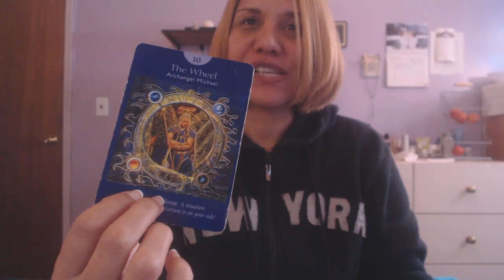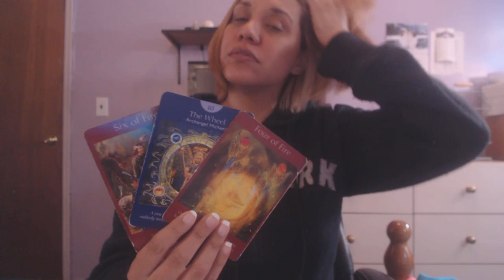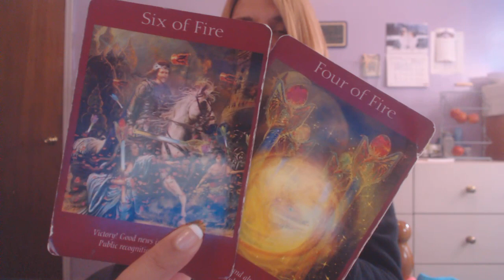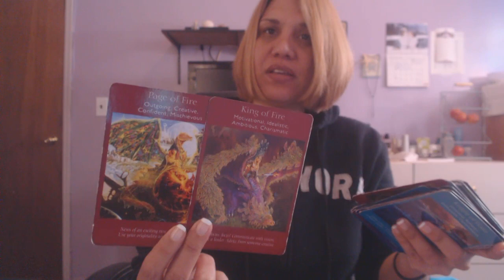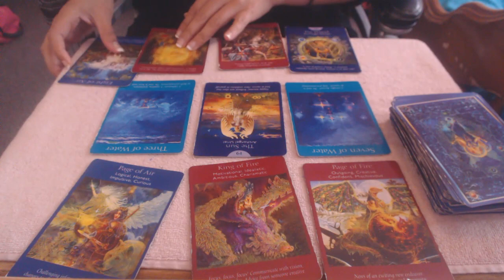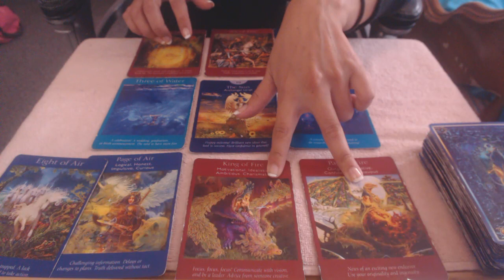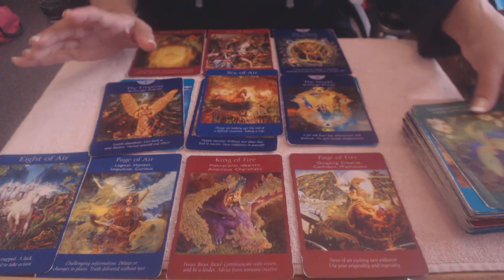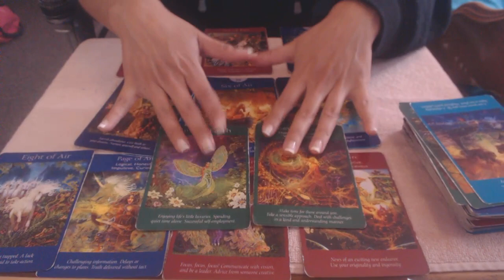LEO Esto esta que arde!!! FEBRERO 2020(amor y trabajo)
Me pueden seguir en:
Mi canal de Youtube en Ingles: HealingSoulbright